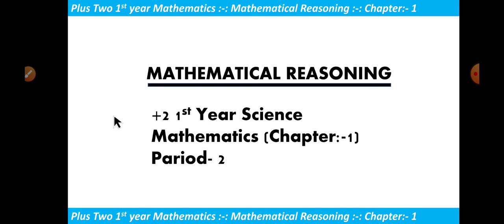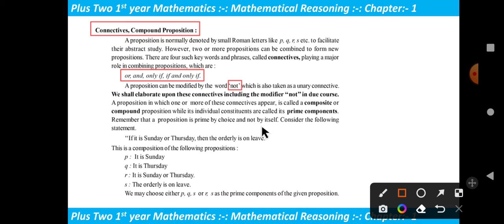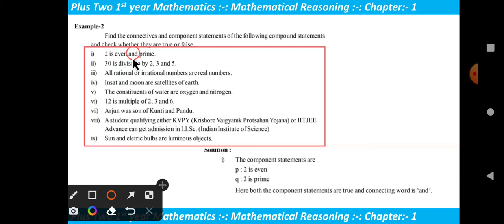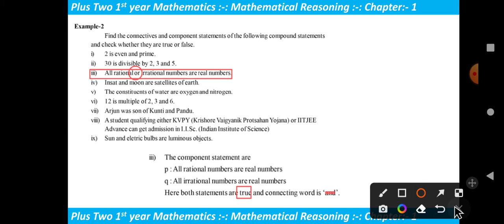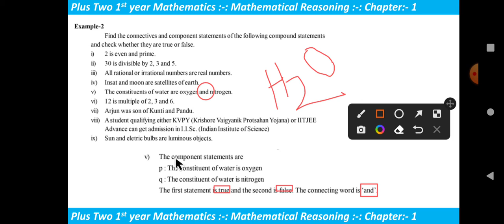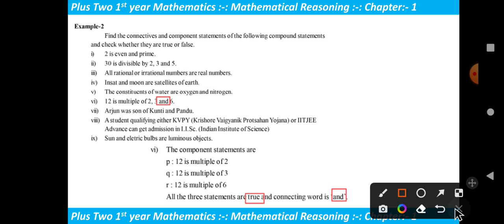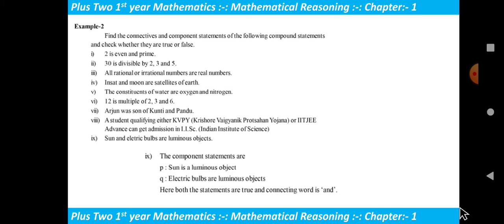Plus 2 Mathematics/Mathematical Reasoning/Period 2/+2 1st year science/Elements of Mathematics